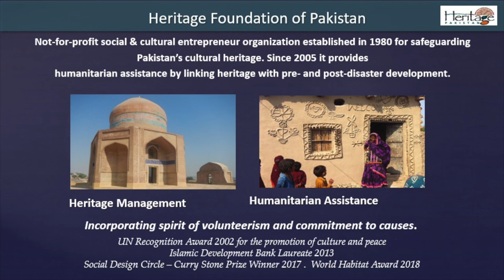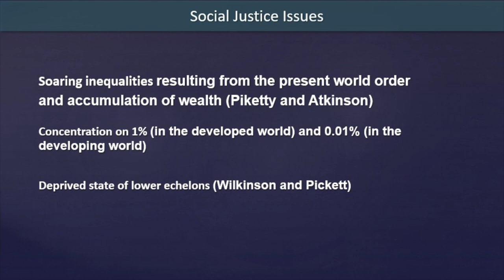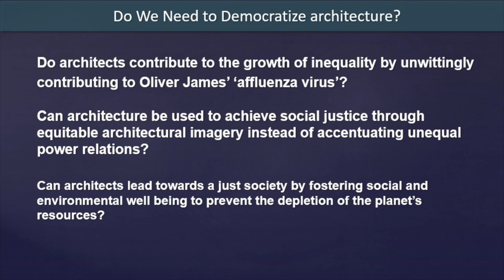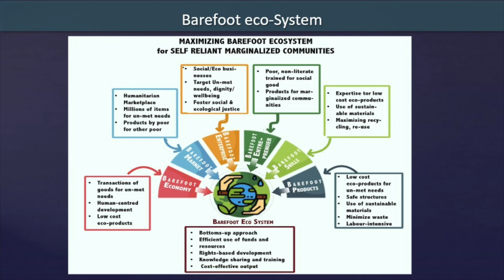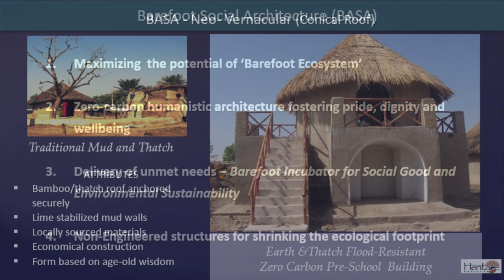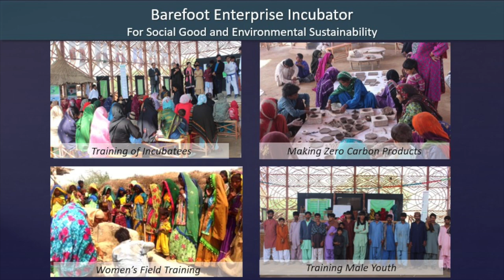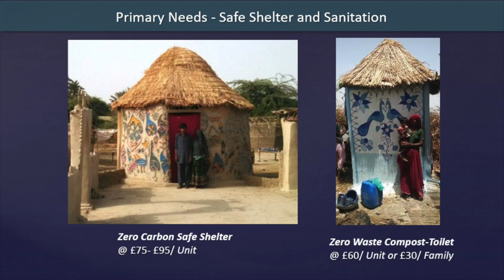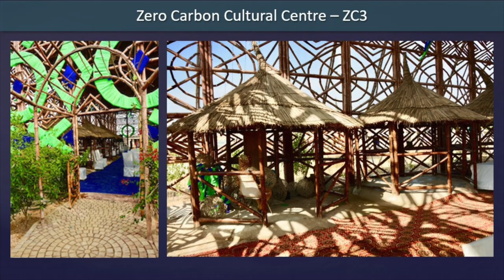Zero carbon, the one per cent and barefoot architecture: Yasmeen Lari at the W Awards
Winner of the Jane Drew Prize 2020 and Pakistan's first female architect, Yasmeen Lari presents her rejection of starchitecture and pursuit of zero carbon constructions for one per cent at the W Awards in March 2020.

Since 1896, The Architectural Review has scoured the globe for architecture that challenges and inspires.

Join the conversation for fearless storytelling, independent critical voices and thought-provoking projects from around the world.